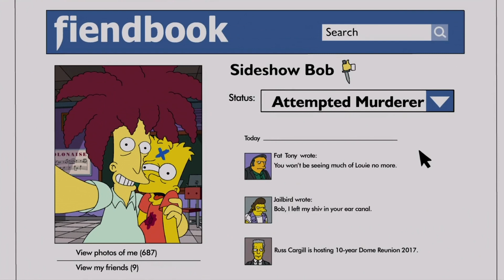Treehouse of Horror Supercut - The Simpsons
In anticipation of the airing of the 31st Treehouse of Horror Special, I thought I'd put together this reel of the 90 Treehouse of Horror segments we have had so far. Enjoy!